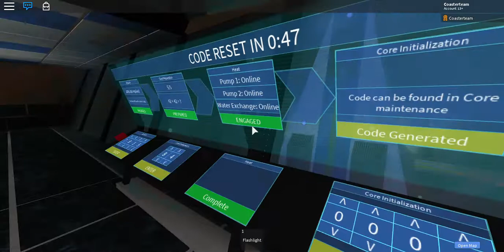Serenity Research Center Full Tutorial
Full Core Startup Tutorial
How to correctly start up the core at the SRC.
Note: This was made a long time ago and a lot has changed. I might update the tutorial soon.

~ Project is a continuation of what Zephyred started ~